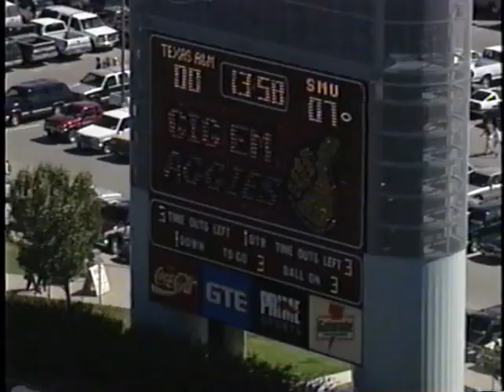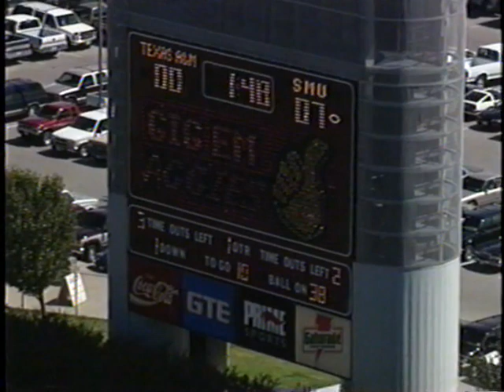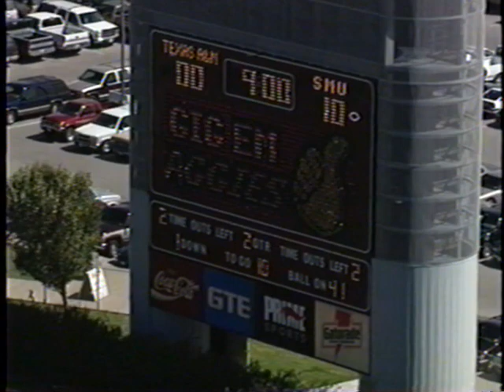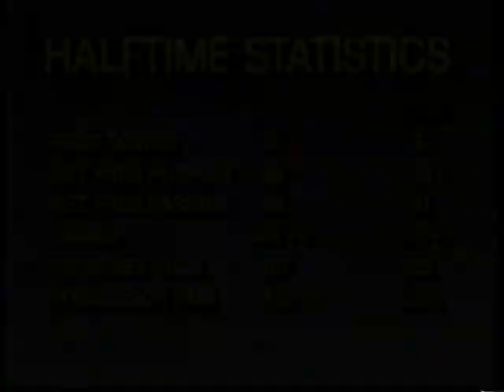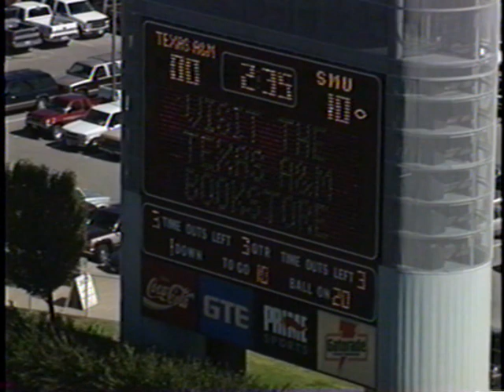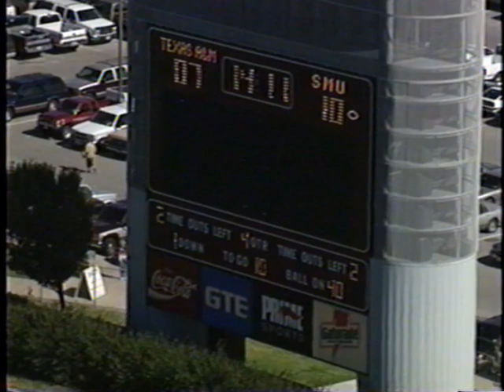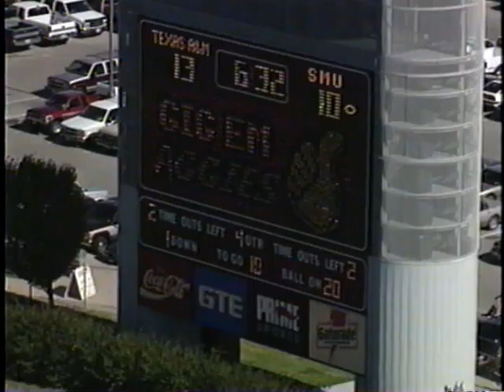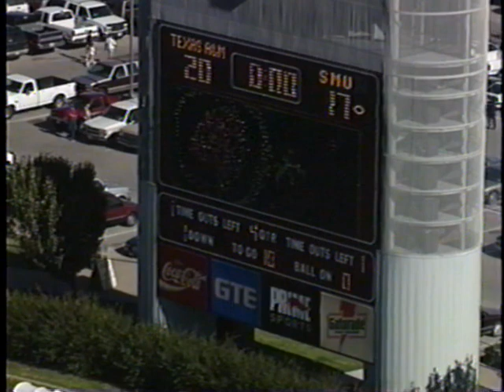1995: SMU @ #22 Texas A&M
10/4/1995: SMU @ #22 Texas A&M
Texas A&M: 20 | SMU: 17